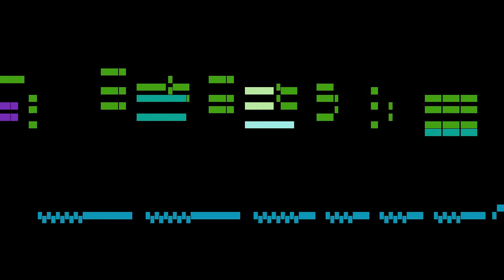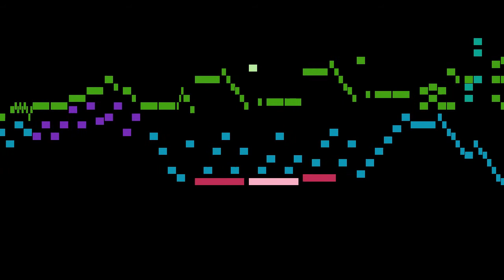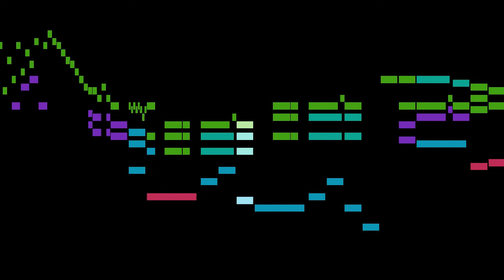Cramer - 1. Allegro con moto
An animated score of "1. Allegro con moto", from Piano Sonata, Op.23 No.1, by Cramer.